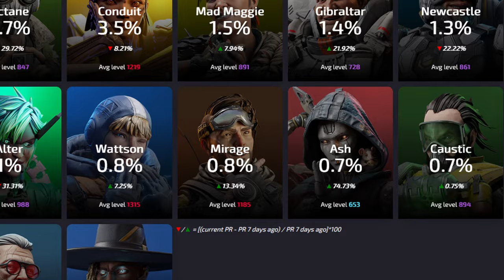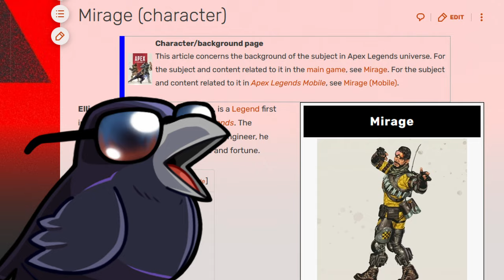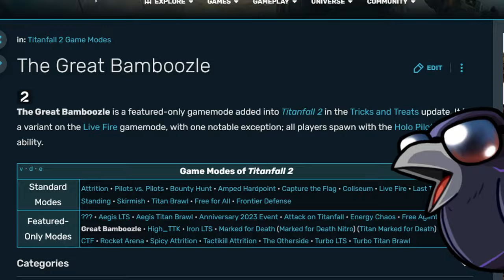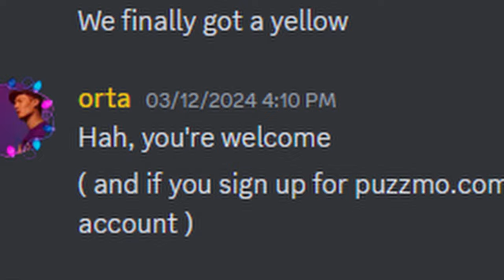A week with the Worst Legend in Apex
I wanted to know why Mirage was considered the worst legend in Apex competitively. So I set out to find the answer in Season 21 with a week's work of Mirage play. Is Mirage really bad? Or just underrated?

Timestamps
0:00 Video
6:52 Ad(?)
8:02 Rest of video